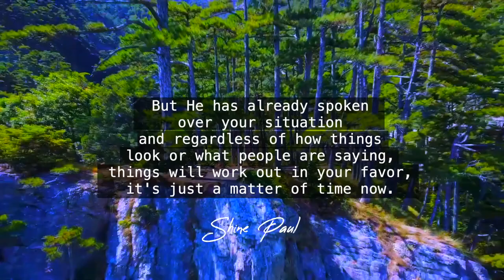Morning Time Blessing | Morning Promise | Shine Paul | Blessing Words | October 15th, 2021